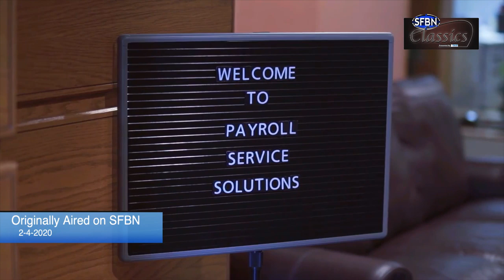SFBN Classics - Replay 2020 High School Basketball - CR South at William Tennent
SFBN Classics presents the replay of the 2020 high school basketball match that took place between Council Rock South and William Tennent.